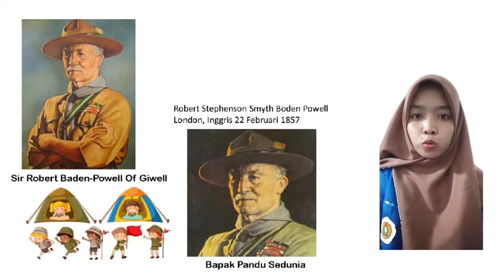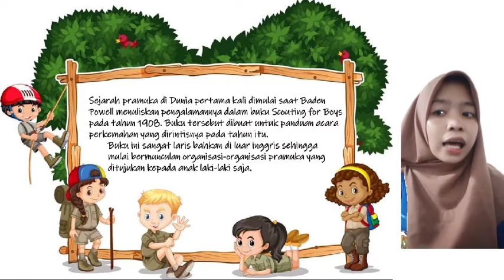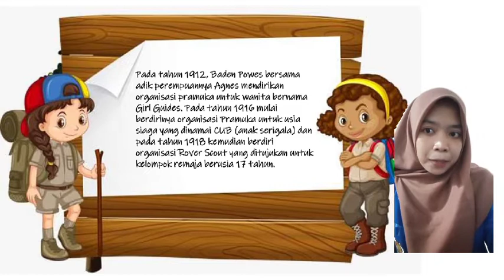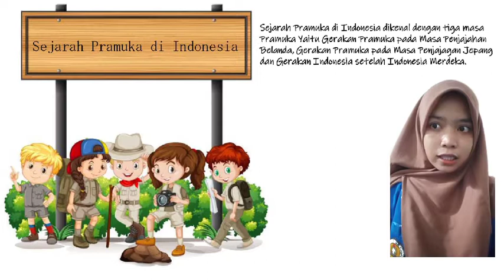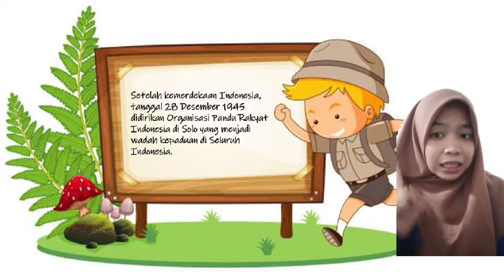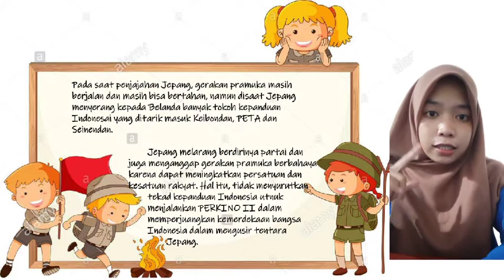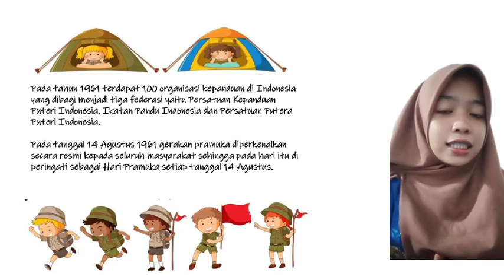Sejarah Kepramukaan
Nama : Asrofitriah
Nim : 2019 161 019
MK : Kepramukaan
Prodi : Pendidikan Seni Pertunjukan, FKIP
Universitas PGRI Palembang

Tugas Mata Kuliah Kepramukaan tentang sejarah PRAMUKA